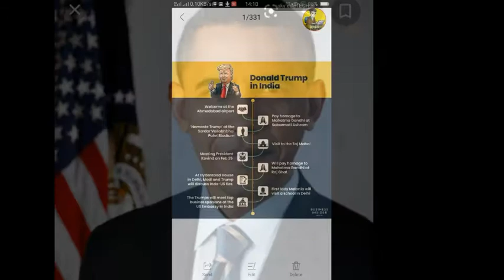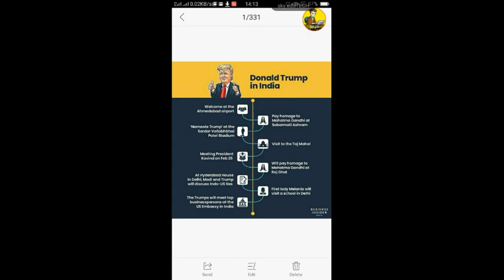Donald Trump in India | Trump India visit.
USA president Donald Trump India visit.
Donald trump.